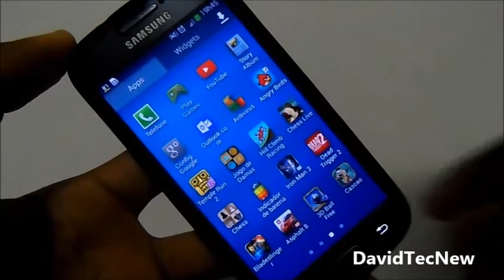Iron man 3 / GamePlay no Galaxy S4 mini / DavidTecNew / PT BR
Parceiros visitem /

Canais Brasileiros
Canais Portugueses
Mitú Network
Network Mitú